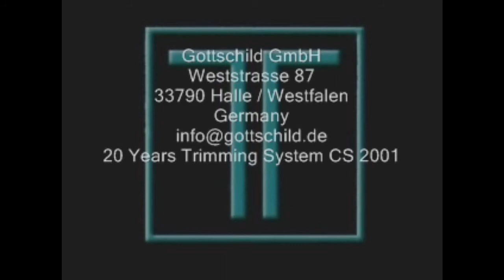20 Years Gottschild Trimming System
Gottschild trimming gantry robots for 3D furniture components are now 20 years on the market.